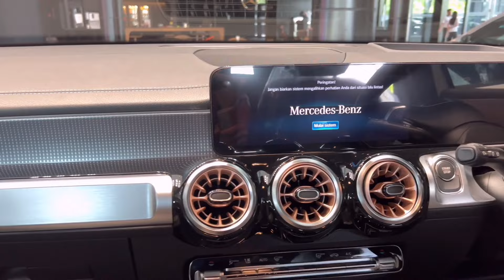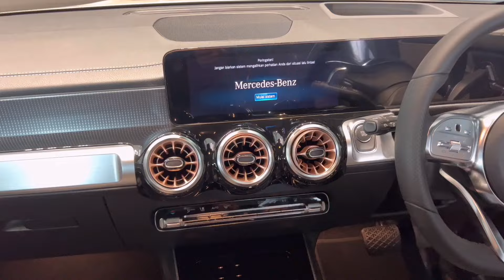New 2022 Mercedes-Benz EQB 350 4Matic AMG Line | First Look! exterior and interior details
Review Model Mercedes A45 A35 GLA45 C300 EQB 250
2021 Mercedes amg gt 63 s